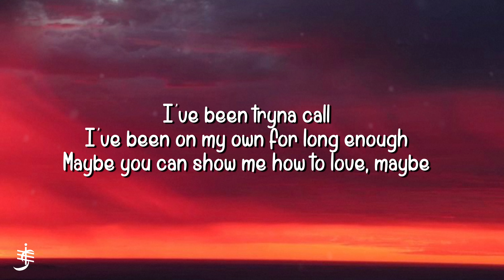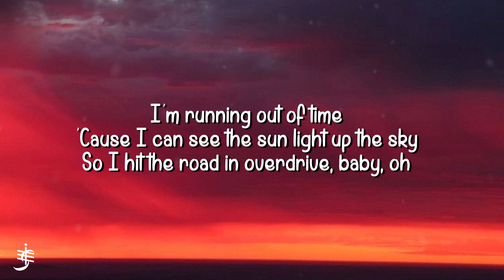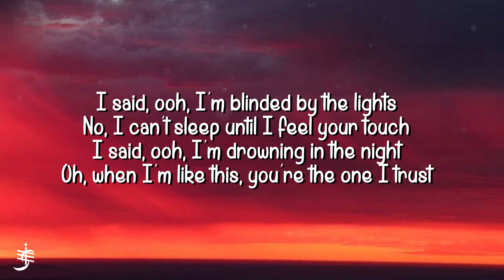The Weeknd - Blinding Lights (Lyrics)